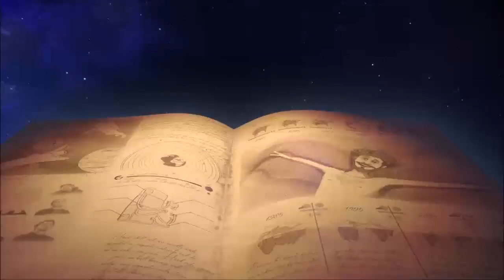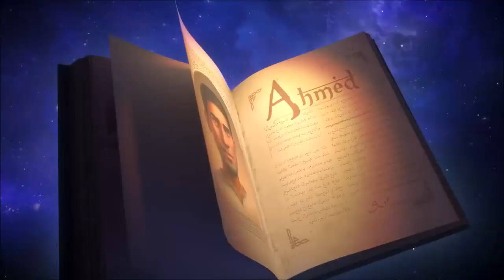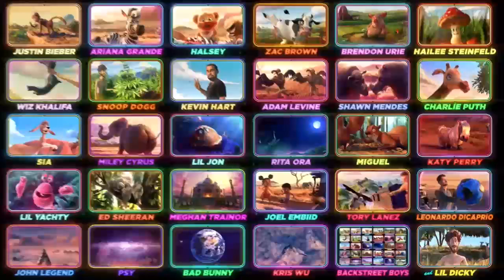Gaming Inspector - Earth (Official Music Video)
For more information on how to save the Earth go to @Flats_OW

To purchase or stream Earth go to @YaahAllen

"Earth"

Song:

Written by: David Burd, Benjamin Levin, Magnus August Høiberg, Josh Coleman and Jamil Chammas
Produced by: Benny Blanco and Cashmere Cat
Mixed by: Serban Ghenea
Vocals by: Lil Dicky
Additional Vocals by: Justin Bieber, Ariana Grande, Halsey, Zac Brown, Brendon Urie, Hailee Steinfeld, Wiz Khalifa, Snoop Dogg, Kevin Hart, Adam Levine, Shawn Mendes, Charlie Puth, SIA, Miley Cyrus, Lil Jon, Rita Ora, Miguel, Katy Perry, Lil Yachty, Ed Sheeran, Meghan Trainor, Joel Embiid, Tory Lanez, John Legend, Backstreet Boys, Bad Bunny, Psy, Kris Wu
Choir Vocals by: Denise Janae, Naari Michele, Tiffany Palmer, Onitsha Shaw, George Potts, Mark Hood
Drums/Percussion by: Chris Dave
Choir Coordination by  Anthony Evans for Sherman James Productions

Directed By:
Nigel Tierney
Federico Heller

Produced By:
Zeda Stone
Michael Broccolo
Nigel Tierney
German Heller

Executive Producers:
Mike Hertz
Scooter Braun
Zeda Stone
Nigel Tierney

Head of Story:
Steven Gordon

Art Direction:
Ricky Baba
Patrick Moss

Graphic Design:
Aisha Yousaf

Music Video Mixer/Sound Designer:
Erik Lohr

Production Supervisor:
Crystal Tierney

Post Supervisor:
Jason Alexander

Business Affairs & Legal:
Everett Hendler
Josh Carpenter

Animation Producer:
German Heller

Head of Production:
Matías Bossié

Art Director:
Federico Carlini

CG Producer:
Santiago Tereso

Animation Producers:
Marco Lococo
Julian Dorado

Head of CG - Alejandro Turano

Live Action Intro:
Director - Tony Yacenda
MV Executive Producer - Jacki Calleiro
MD / Executive Producer - Lisa Margulis
EP / Head of Production - Elizabeth Minzes
Producer - Jona Ward
Director of Photography - Adam Bricker
Production Designer - Almitra Corey
Casting - Good People Casting / Cindy Estada

Editor- Patrick Tuck / Rock Paper Scissors
Prop Master - Rose Leiker
Prop Asst. - Christopher Labasbas
Set Decorator - Lizzie Boyle
Lead Person - Minh-Triet "Anthony” Nguyen
Set Dresser - Andy Rines

Gang Boss -  Ed Lassak
G+E Driver - Renee Guy
MoHo Driver-  Martin Perez

Artist Make Up  - Golden Sun Shyne
Artist Hair - Andrea Jackson
Cast Make Up - Jacque Piotrowski
Stylist - Chloe Badawy
Asst. Stylist - David Gangel
Craft Services - Yaxkin Garcia
Medic - Gary Gomez
Studio Teacher - Phil Eisenhower

Talent:
Ring Leader - Vallon Deville
Middle Kid - Gabriel Brown
Younger Kid - Devin Carey
Skater - Cree Kawa
Convenience Store Owner - Jason Nott
BG Talent Casting - Atmosphere Casting

Trailers:
Trailer Editor: Mary Ahlman
Graphic Design: Ricky Baba
Sound Design: Erik Lohr

Web Producer: Eric Day
Lead Web Developer: Zach Tauber
UX/UI Design: Predrag Markovic
Copywriter: Jeff Sloniker
Tutorial Video Editor: Mary Ahlman
Tutorial Video Editor: Ryan Eakins
Tutorial Video Editor: Eric Martin
Sound Design: John Adams
Color: Lookwell Color // Loren White
VFX & Motion Graphics: DYAD // Fernando Rodriguez
Animation: Teng Teng Chan

Special Thanks:
The Leonardo DiCaprio Foundation
Justin Winters
Karl Burkhart
Edward Bell
Scooter Braun Projects
Shauna Nep
Jackie Augustus
Rogers & Cowan
Sacks & Co
Caleb Garrett
Crystal Jr & Nigel Jr